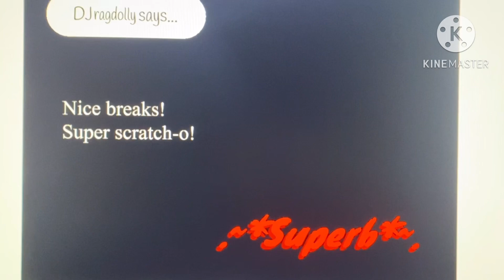Game for @Bbcthings (read desc)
The game is in my profile where it says my scratch
The one who voted him was @MovedToTheNewAccount